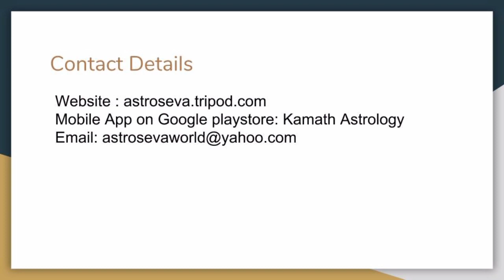Angarika Sankashti Chaturthi -2nd March 2021 (Meaning ,story and significance)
This video explains the special significance iof Angarika Sankashti Chaturthi on 2nd March 2021,the story behind why this is celebrated and also how Ganesha became the remover of obstacles and God if wisdom